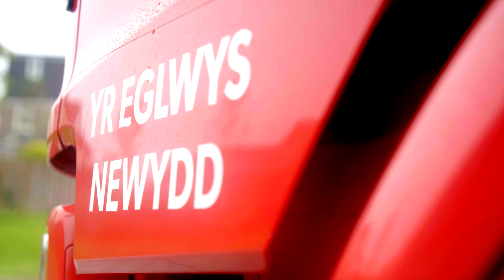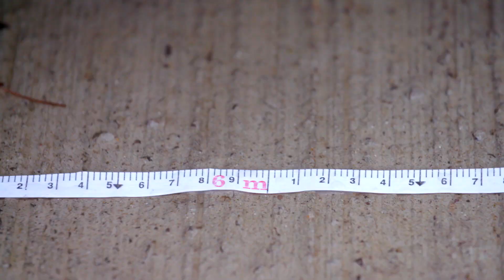Pŵer ANHYGOEL Dŵr! | The incredible power of water pressure! Boom! Welsh Kids Science Show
Mae BOOM!💥 yn gyfres wyddoniaeth ffrwydrol ar S4C - dydy hwn DDIM fel dy wersi ysgol arferol di!

BOOM!💥 Is an explosive science show on S4C- it's NOT like your chemistry lessons at school!